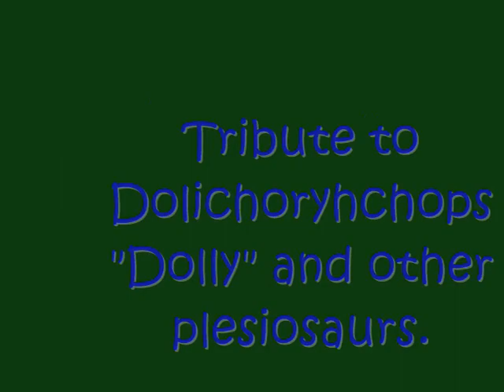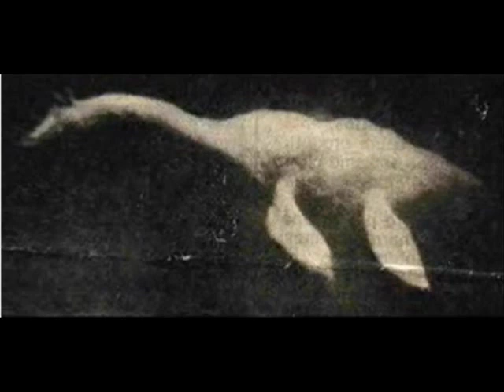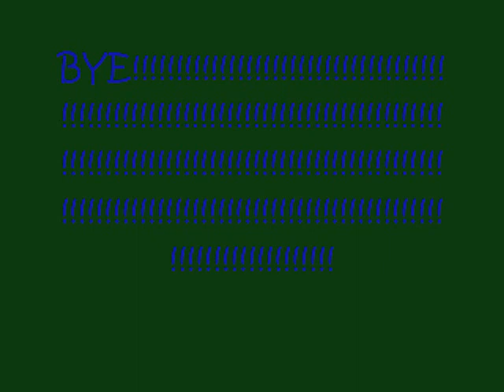Tribute to Plesiosaurs and other Marine Reptiles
This is a tribute video to plesiosaurs, like Dolichorhynchops, and other kinds of marine creatures!!

before you ask, i have NO idea what the music is.